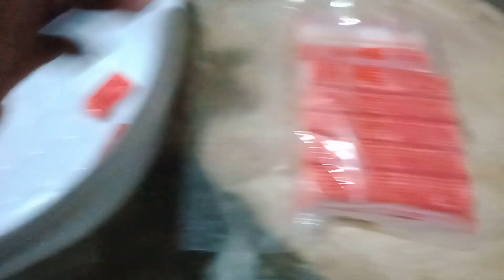ปอกเปลือกพลาสติกปูอัดให้หลุดออกง่าย